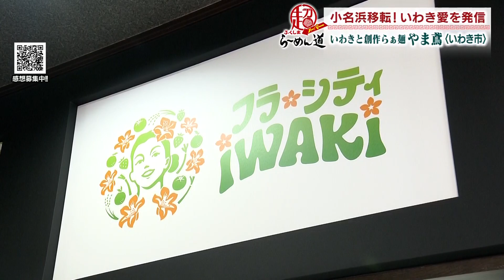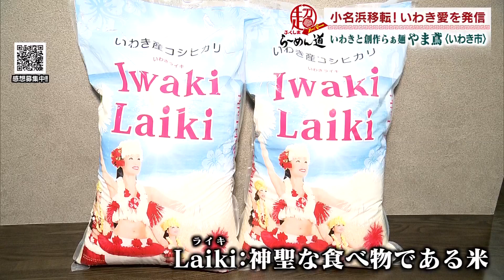ふくしまSUPERらーめん道「やま鳶」(22.2.23)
月曜日～金曜日、午後3時48分から放送中の『シェア！』
ふくしまらーめん道がパワーアップして県内59市町村が誇る「ご当地ラーメン」を掘り起こします！

今回はいわき市の「いわきと創作らぁ麺  やま鳶」
道中の案内役はいわき市県民リポーター山椒家 小粒さん